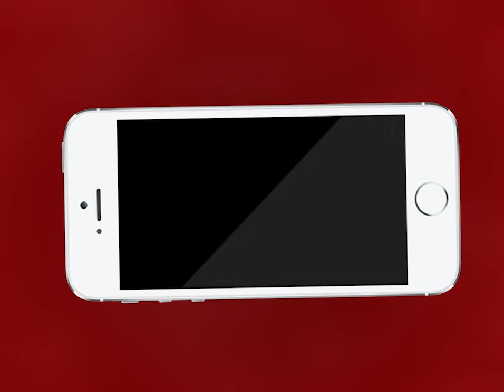AJMER NEWS | अजमेर संभाग के सबसे बड़े सरकारी अस्पताल में व्यवस्थाएँ बदहाल | MTTV INDIA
अजमेर संभाग के सबसे बड़े सरकारी अस्पताल में व्यवस्थाएँ बदहाल
सिर्फ़ 210 कर्मचारियों के भरोसे है जेएलएन अस्पताल
राजस्थान चिकित्सा एवं स्वास्थ्य सहायक कर्मचारी संघ ने शुरू किया कार्य बहिष्कार
सहायक कर्मचारी, सफाई कर्मचारी व वार्ड बाॅय, ट्रॉली बाय कर्मचारियों का कार्य बहिष्कार
कर्मचारी 14 अक्टूबर 2019 से कर रहे हैं 2 घंटे का कार्य बहिष्कार